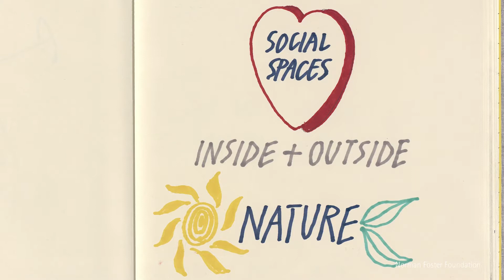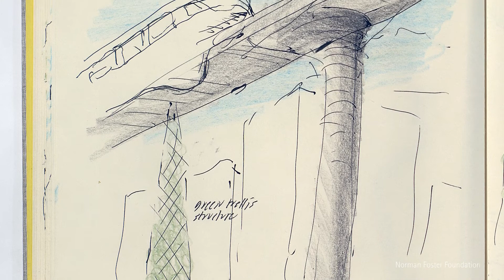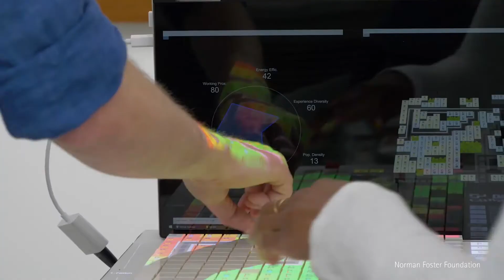Building the Future - Belinda Tato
In the eighth episode of the Building the Future series, leading Spanish architect and co-founder of Ecosistema Urbano, Berlinda Tato, expresses her longstanding admiration for Norman Foster.

Recalling her time as a student, his work became a reference point for sustainable and innovative architectural projects which reshaped the urban environment. At a time when Tato was imagining future architectures, she notes that Foster 'was building them'.